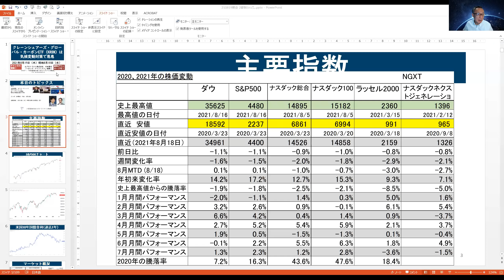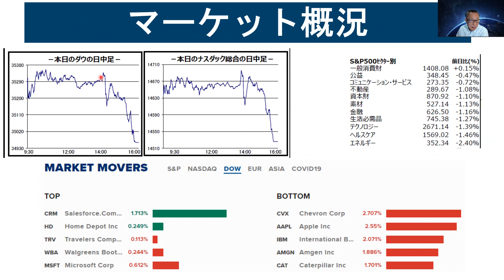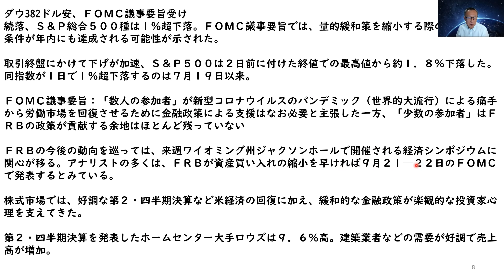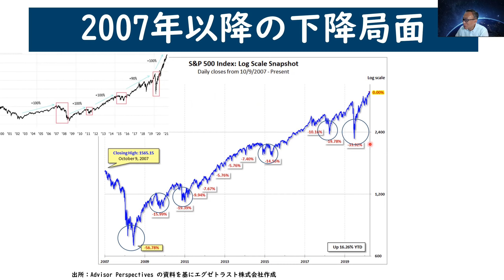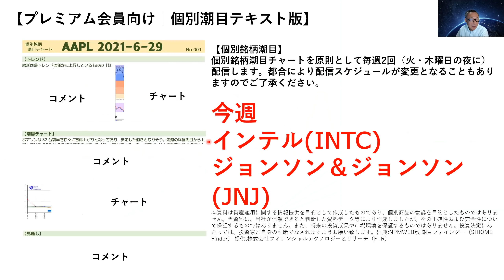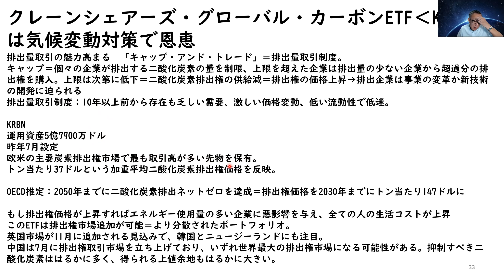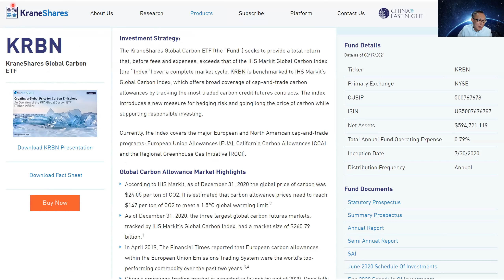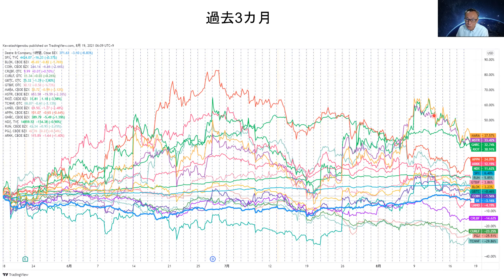8/19（木）｜クレーンシェアーズ・グローバル・カーボンETF（KRBN）は気候変動対策で恩恵【アメリカ株 SP500】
【メルマガ配信開始！】

米国株に40年携わった川田重信が月曜日の朝に発信する他にはない情報メルマガです。

「川田重信のありがとうアメリカ株式」より資料ダウンロードできます！
右上のリンク、以下のリンクよりまずは無料の会員登録をお願い致します。